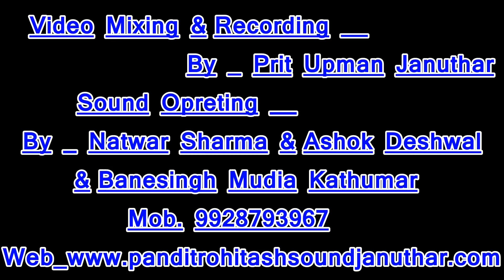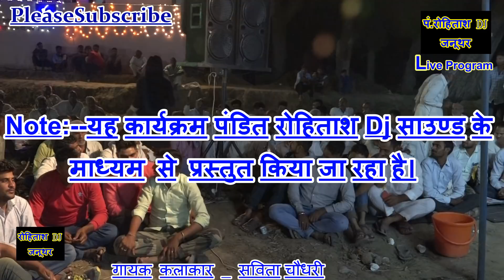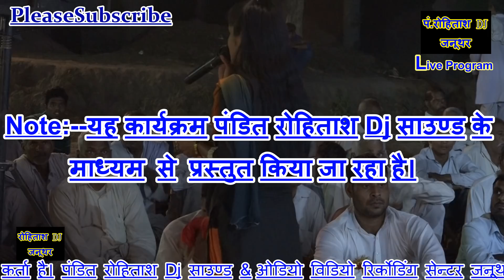taraundar jikdi savita chaudhary